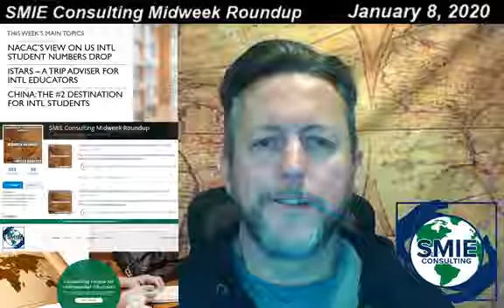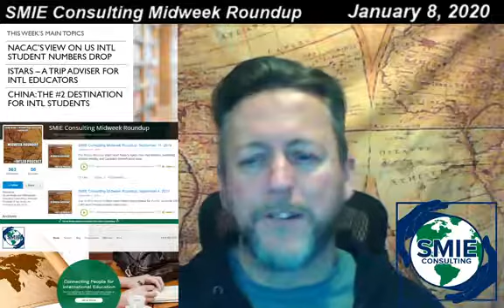SMIE Consulting Midweek Roundup - January 8, 2020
Our intled livechat starts now! Topics include: NACAC's view on recent new intl student drops, launch of ISTARS - a TripAdvisor for intl educators, and China as the #2 destination for intl students.